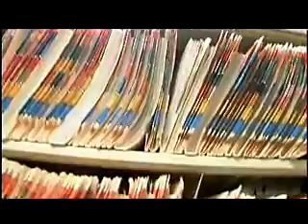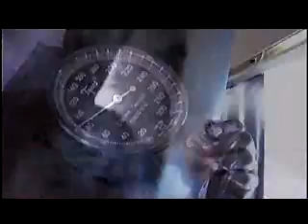The Sophie Davis School of Biomedical Education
Founded at City College in 1973, The Sophie Davis School of Biomedical Education was founded to recruit underrepresented minorities into medicine, increase medical services in historically underserved areas, and increase the availability of primary care physicians.

We offer two unique and challenging programs leading to careers in medicine:

Our innovative five-year BS-MD Program integrates undergraduate education with the first two years of medical school.  Students graduate with a BS degree from City College and move on to complete their final two years towards the M.D. in one of six cooperating medical schools  Albany Medical College, Dartmouth Medical School, New York Medical College, NYU School of Medicine, SUNY Downstate Medical Center, and SUNY Stony Brook School of Medicine.

Our Physician Assistant (PA) Program is a 28-month upper division program leading to a BS degree and certification as a Physician Assistant.  It was one of the first baccalaureate degree-granting physician assistant programs in the country.
Founded: 1876 by Theodore Presser and sixty-two colleagues in Delaware, Ohio